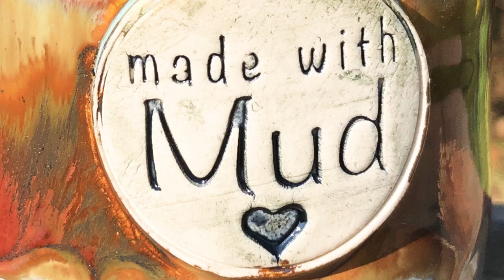BUCKET MUG WHOLE PROCESS | Throwing an extra large mug on the potters wheel.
Join me as I show the whole process of clay to finished piece.

Relax as you see a lump of clay transform into a stunning colourful, drippy glaze extra large mug.

I throw, dry, trim, dry, fire, glaze and fire again.  Whilst working on a personalised piece 💙

If you’d like to order a personalised piece please drop me a line so we can discuss your ideas. to order from my shop 💙